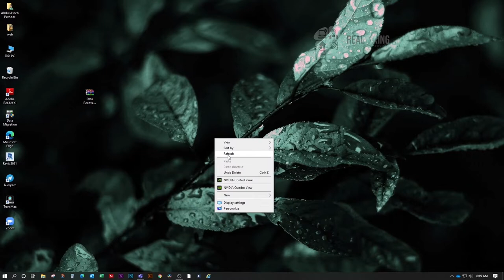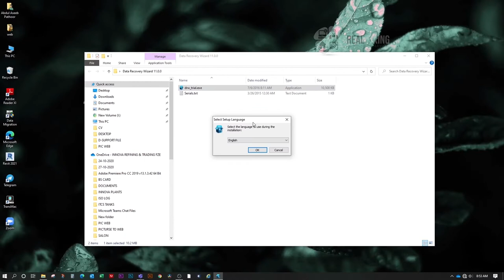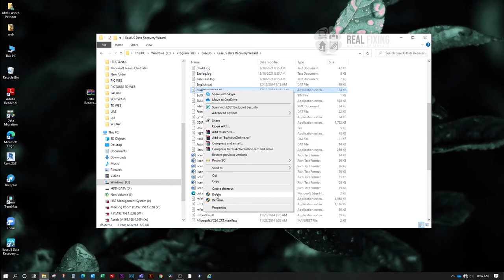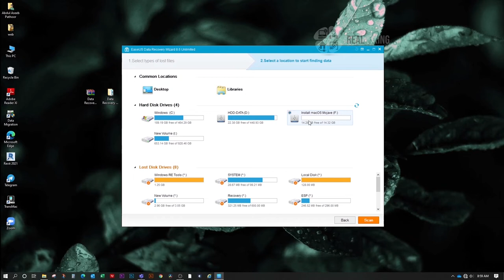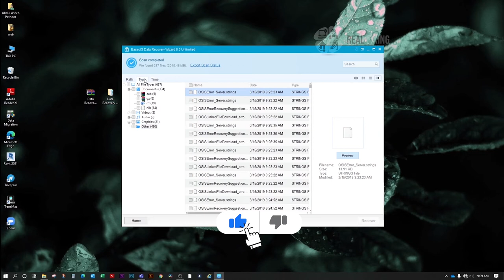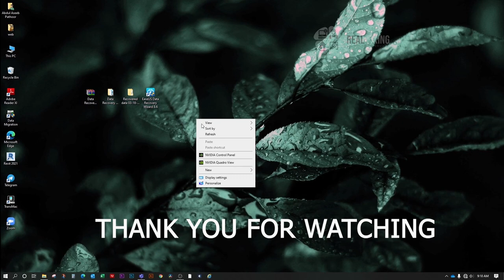Delete/Format ആയിപോയോ..? എങ്കിൽ ഇതുപോലെ നിങ്ങൾക്ക്തന്നേ എല്ലാം തിരിച്ചെടുക്കാം/With EaseUS Recovery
This is a quick video to show how you can do data recovery from sd card, flash drive or Hard Drive Easy way that recover your lost photos and videos or Any other important files very faster.

software: EaseUS Data Recovery